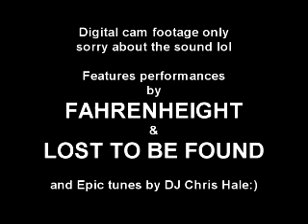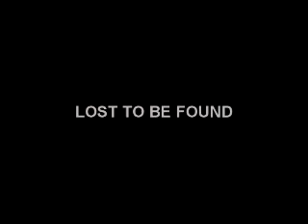Spaces "Curious Carnival" Halloween Party 2009!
Some Digital cam footage from up on the sound desk :) - A brilliant night with over 100 young people in attendance - I really wish I'd got some footage of the dance competition!. The Tetris block won the £50 prize for best costume and Gandalf won the dance comp lol - "Fahrenheight" made a great comeback to the stage and "Lost to be Found" were awsome as always and really embraced the spirit of the show! - Enjoy!